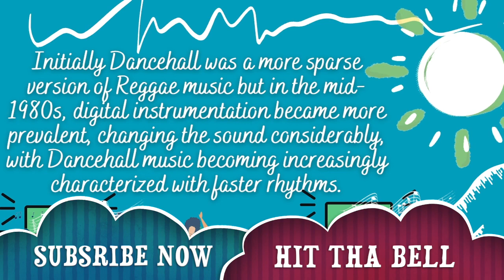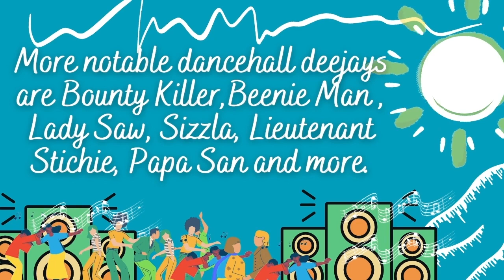JAMAICAN MUSIC HISTORY - A SHORT HISTORY OF DANCEHALL MUSIC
BUY MY EBOOK - SOLOMON PIANO EXERCISES : EDITION ONE

Solomon Othniel - Till The End Of Time

Streaming now on :
Spotify, Apple Music, Deezer and more

Dancehall is a genre of Jamaican popular music that originated in the late 1970s and has now impacted all different types of musical genres worldwide.